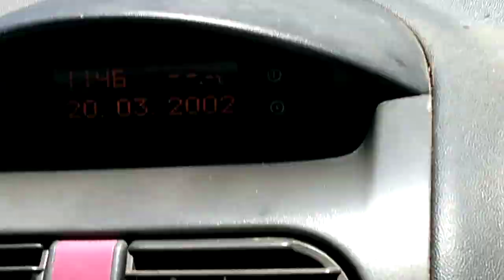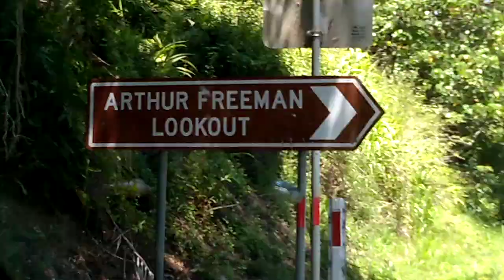Yowie BigFoot HairyMan Went For A Drive (1 of 4)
Went For A Drive (1 of 4)

Hi Guys, Yowie Chaser. Help me find the 10 foot Yowie Running Wild Through Witheren, Canungra, Springbrook.